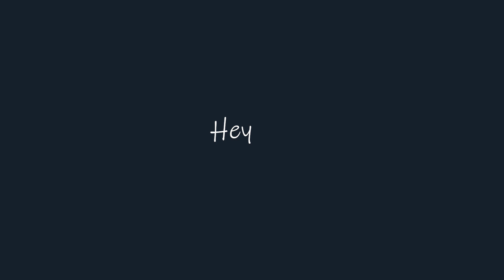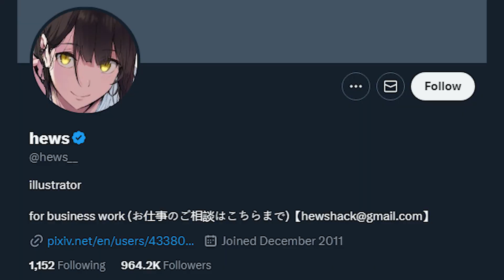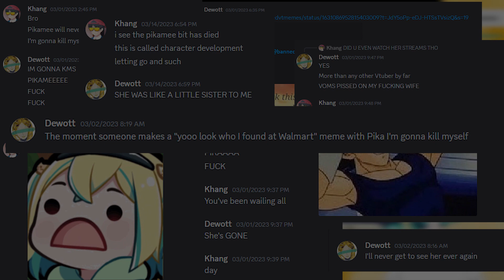Anime Twitter Spotlight: Goodbye Pikamee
Pikamee is many peoples' favorite VTuber, including one of my closest friends. I know he's very upset both ironically and unironically, so I wanted to make this as a proper send-off to his favorite girl. I hope you guys enjoy it too :)

PS: I made this in a single day and didn't go to bed. I have work in an hour. Send help.